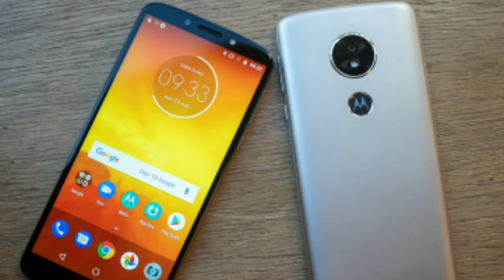Techno news#12- Samsung on6 India launch, android oreo update for Microsoft a1,Nokia Android p....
Join my Facebook page techno soumyajit. There I post video updates.